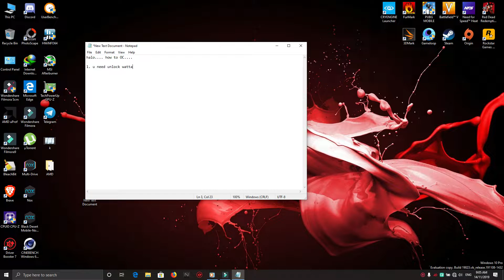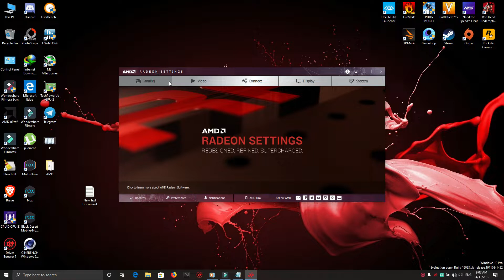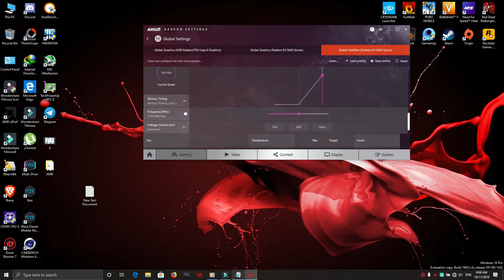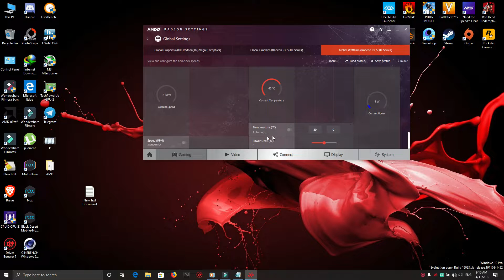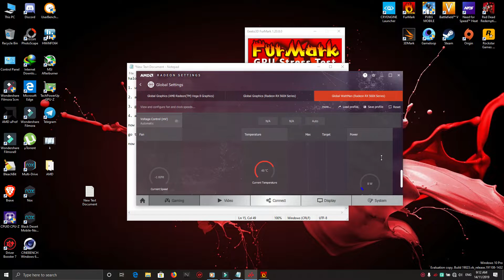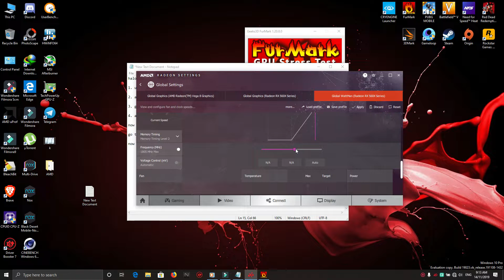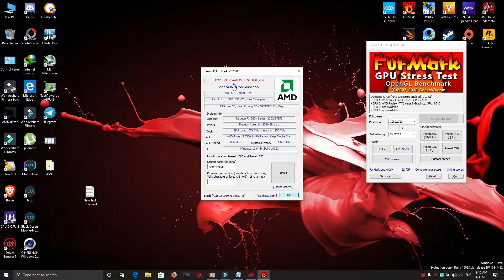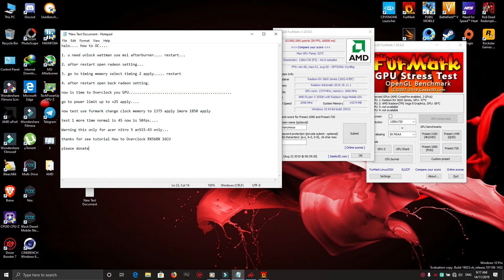Acer Nitro 5 An515-43 Tutorial How to Overclock RX 560X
Support me..

ACER NITRO 5 AN515-43 (malaysia)
AMD Ryzen 5 3550H 2.1Ghz - 3.7Ghz (35w)
512GB NVME PCie m.2 WD BLUE
16GB DDR4 kingston Hyperx impact 2666mhz RAM 8GBx2
15.6 IPS Full HD LED WS screen sRGB
AMD freesync monitor 60hz IPS nanoedge
USB 2.0 1x USB 3.0 x2 Type-C X1
WAVES MAXX AUDIO Surround sounds speaker
Acer Nitro Sense Cooler Boost 5792rpm

(Windows 10 pro Insider Preview)

record by msi afterburner recording ( fps drop 3-5 in recording)

games  : Red Dead Redemption 2 texture ultra medium Setting 1080p

Bios v1.06  firmware auto update from windows update

AMD Radeon RX 560X
can be also found in: